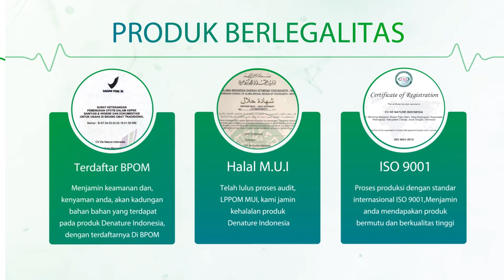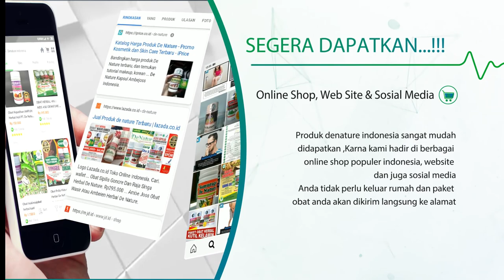MANDI TERLALU LAMA MENJADI - PENYEBAB PENYAKIT EKSIM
Penyebab penyakit eksim bisa di karenakan oleh alergi dan mandi yang terlalu lama,yang mengakibatkan kulit mnejadi lembab.